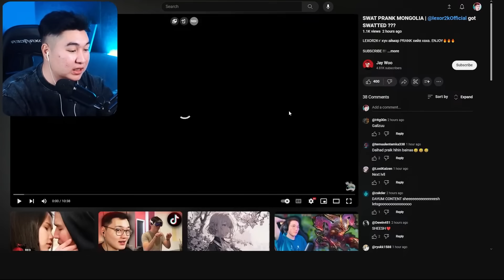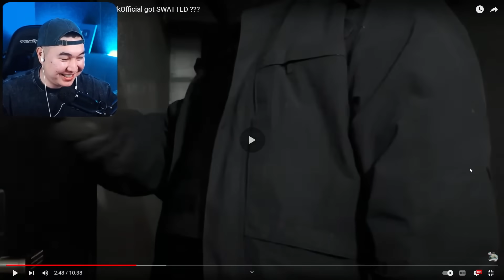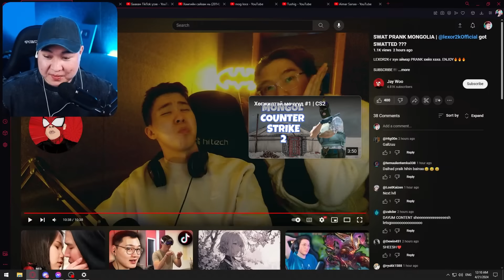LEXOR-ийг ТУСГАЙГИЙХАН БАРЬЦААЛЧХЛАА !!! | Mio Reacts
►Artist: @jwoodontleaveme